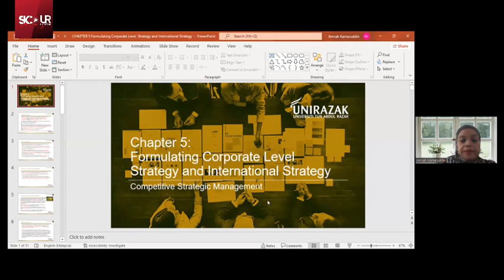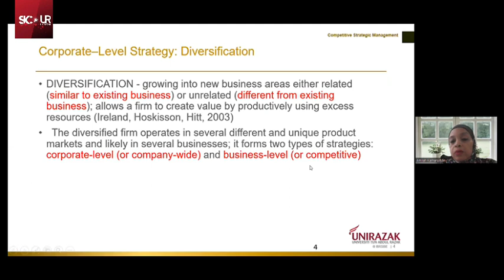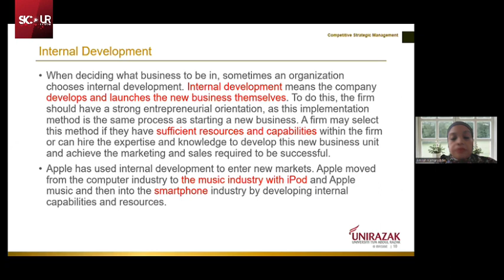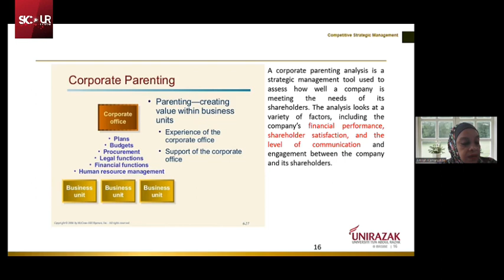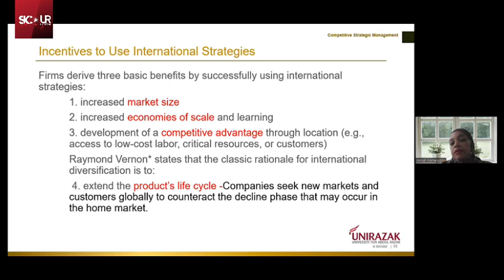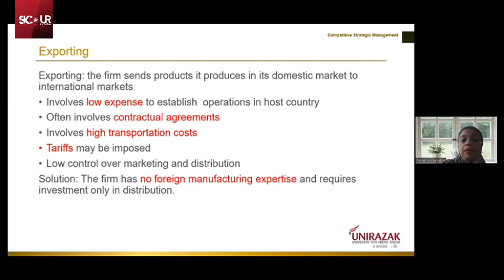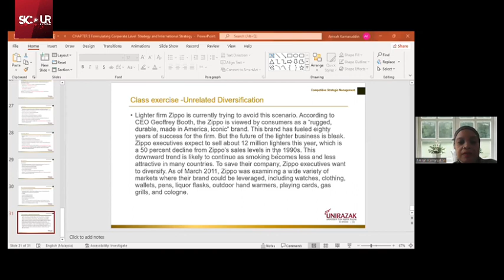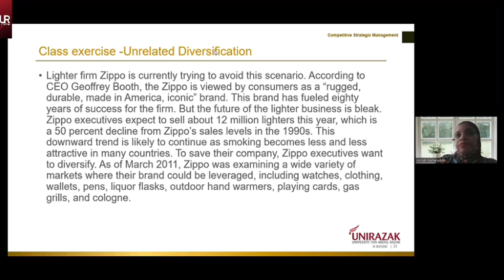GMGT 5163 COMPETITIVE STRATEGIC MANAGEMENT - 4 FEB 2024